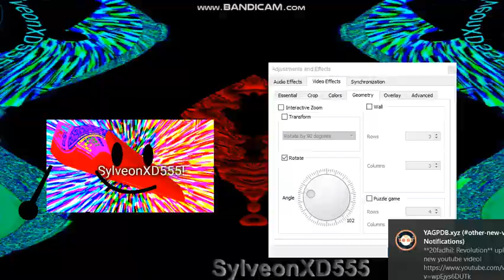vlc round here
Round 116/1000 of my R1K Tennis vs myself

(round by me)